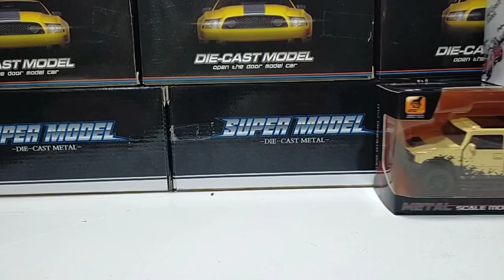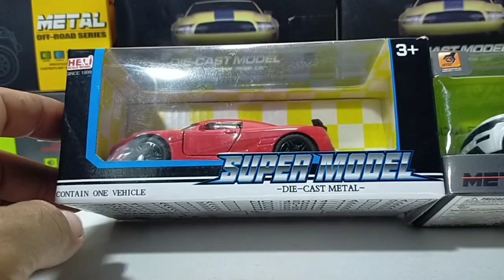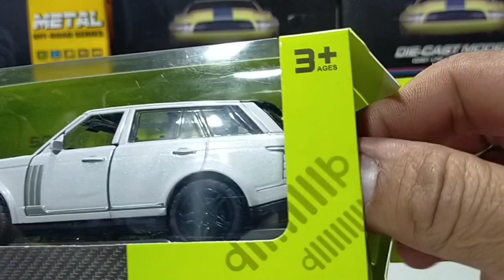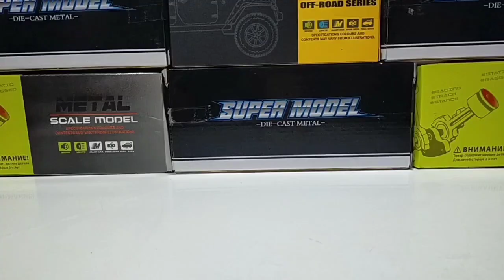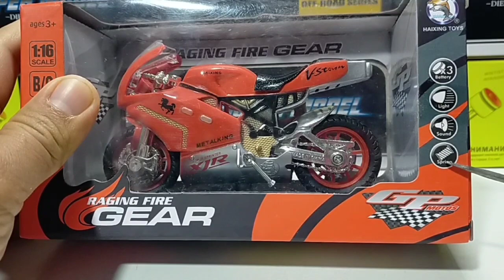DIE-CAST CARS COLLECTION FROM METAL SCALE MODEL KOENIGSEGG, MERCEDES, PORSCHE,...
DIE-CAST CARS COLLECTION 119 FIRE , ARMY, AMBULANCE, POLICE CAR UNBOXING

DIE-CAST CARS COLLECTION FERRARI,119
 FIRE CAR, MERCEDES AMG

 cars collection